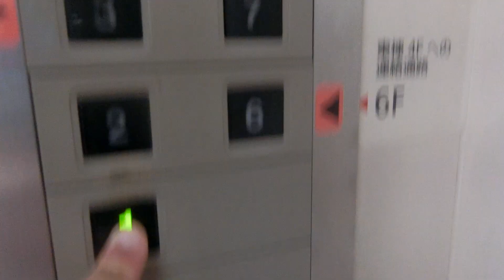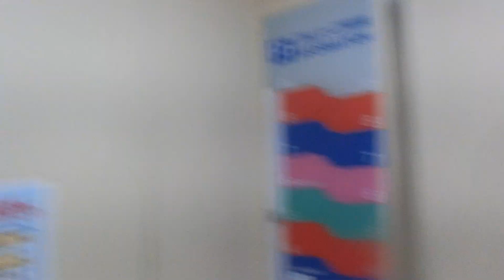アルパーク南棟のエレベーターPart5-2（右側）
東棟の南側にある駐車場棟で3階と6階に連絡通路があり、3階は東棟2階、6階は東棟4階に連絡しています。2023年1月30日から2月21日まで東棟は電力設備の大規模設備工事で全館休業し、南棟は1階のみ利用可能でエレベーターは運転を休止していましたが、営業再開後も南棟のエレベーターは全基未更新のまま稼働していました。2基ありますが、この動画では右側の車椅子非対応機を撮影しました。

メーカー：東芝
機種：エレメイトセレブラムVF
駆動方式：ロープ式
設置台数：2基(群管理)
アナウンス：なし
到着チャイム：なし
車椅子操作盤：1基にあり
停止階：1,2,3,4,5,6,7,8,R
停止可能階：1,2,3,4,5,6,7,8,R
用途：乗用
定員：15名
積載：1000kg
ドア：2枚両開きドア
設置年度：1990年4月